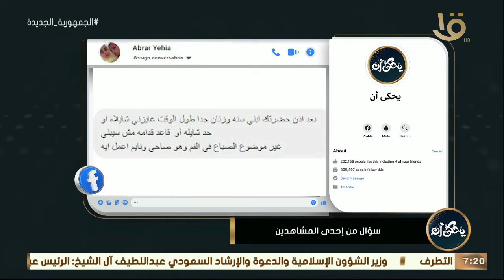ابني زنان وعايزني دايما شايلاه ودايما صباعه في فمه.. أعمل إيه؟.. د. محمد رفعت: الطفل متوتر أو بيسنن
يحكى أن | ابني زنان وعايزني دايماً شايلاه ودايما صباعه في فمه.. أعمل إيه؟ .. د. محمد رفعت: الطفل ده متوتر أو بيسنن